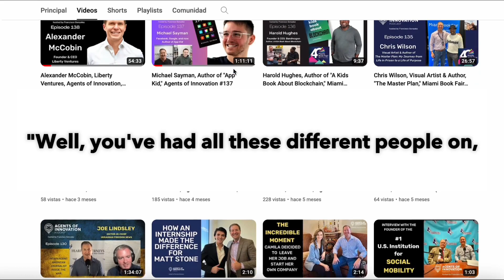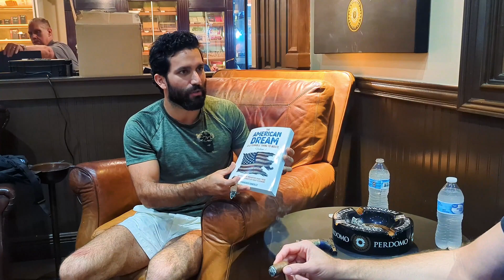The Secret to the Entrepreneurial Spirit with Francisco Gonzalez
Welcome to BOOM! 🚀 Get ready to dive deep into the world of entrepreneurship with our special guest, Francisco Gonzalez, founder of Fearless Journeys and the voice behind the Agents of Innovation podcast.

In this episode, Francisco takes us on a journey from podcasting to penning a book, sharing the behind-the-scenes stories and insights gathered from nearly a hundred episodes of his podcast.

These years of podcast conversations were the inspiration for his best-selling book “The American Dream Is A Terrible Thing To Waste” where he talks about the traits of the entrepreneurial spirit based on his guest's stories and the challenges they've had to overcome.

Whether you're an aspiring entrepreneur, a seasoned business owner, or simply curious about the entrepreneurial journey, this episode is filled with practical wisdom to inspire you on your journey.

The BOOM podcast explores alternative approaches to entrepreneurship, and the ways successful entrepreneurs are able to empower their teams through greater freedom and ownership.

🔗 CONNECT WITH LUCHO